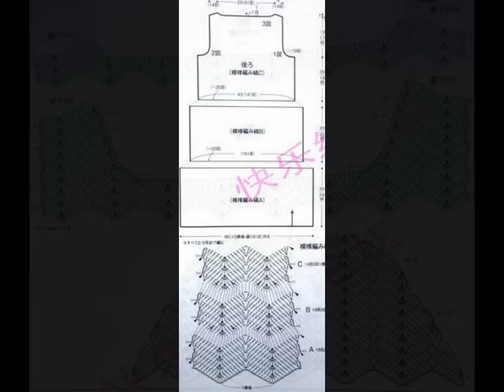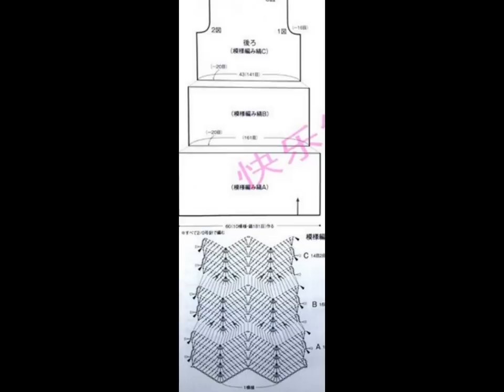Crochet dress| for free |crochet Patterns| 1988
Category